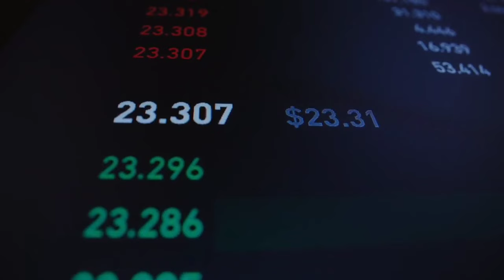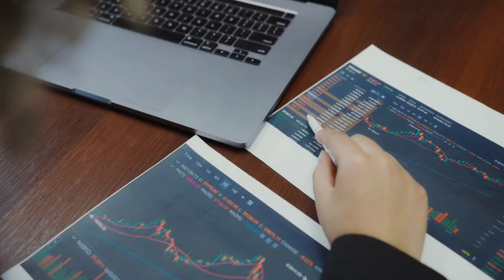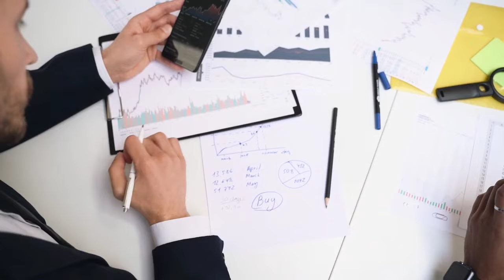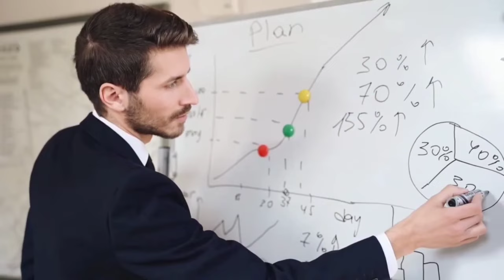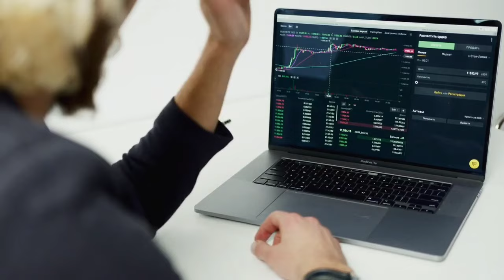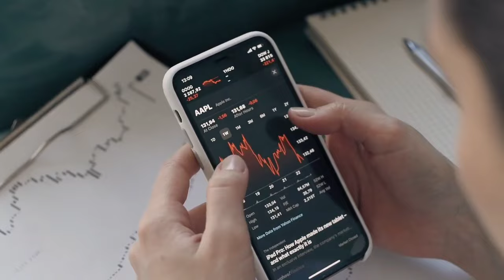4 Superb Dividend Stocks in Pakistan stock market right now